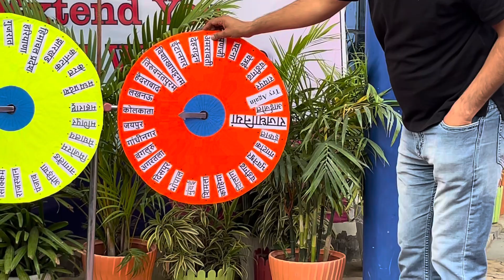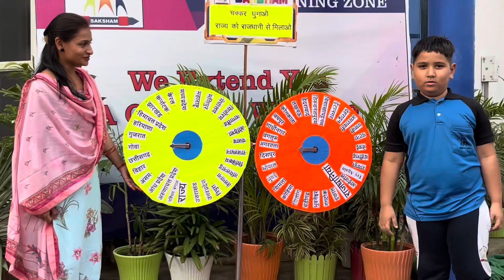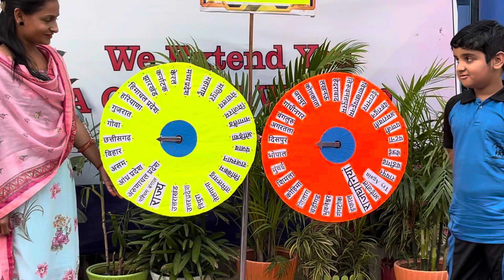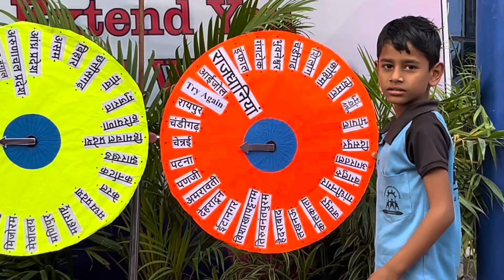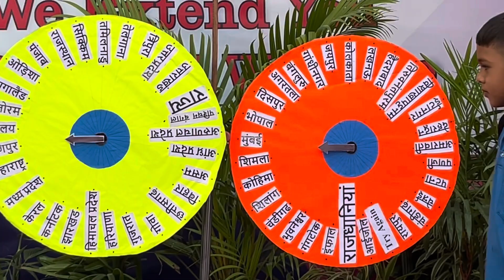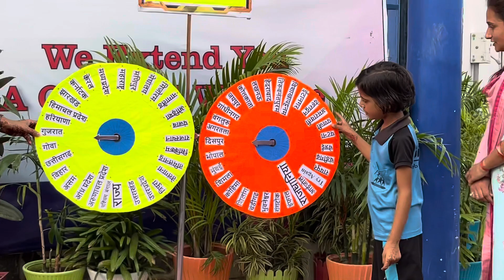चक्कर घुमाओ राज्य को राजधानी से मिलाओ || saksham the learning zone